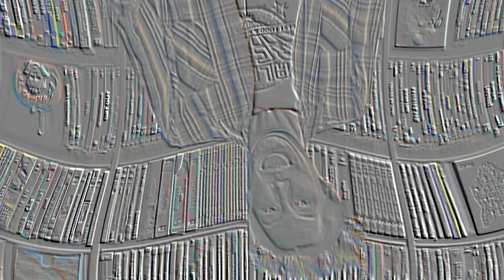MIDSOMMAR (2019) Story + Ending Explained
In Midsommar, writer/director Ari Aster's follow up to Hereditary, a group of college kids travels to rural Sweden for their midsummer festival, and soon discover the groups true evil intentions. We'll be breaking down the dense detail filled story, its major character arcs and themes, and explaining the ending.

FAN MAIL:
FoundFlix
6009 W Parker Rd Suite 149-174